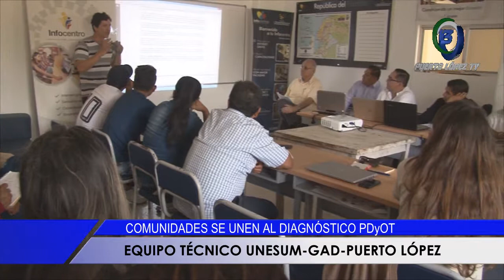DRA LOURDES PERALTA ASESORA INSTITUCIONAL GAD-PUERTO LÓPEZ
COMUNIDADES SE UNEN AL DIAGNÓSTICO DEL PDyOT
EQUIPO TÉCNICO UNESUM –GAD PUERTO LÓPEZ